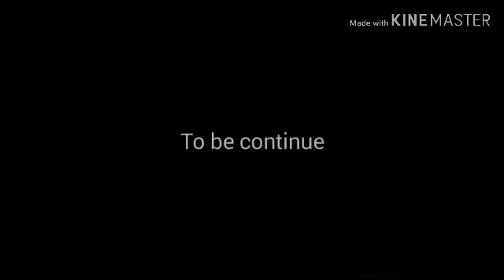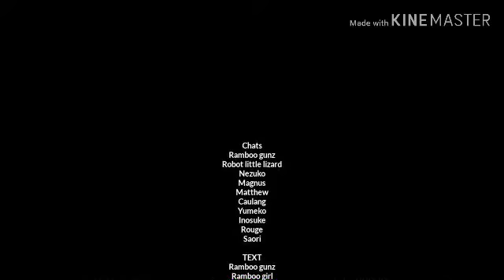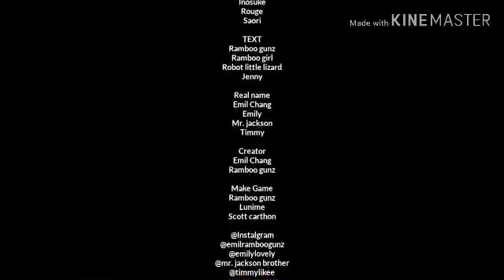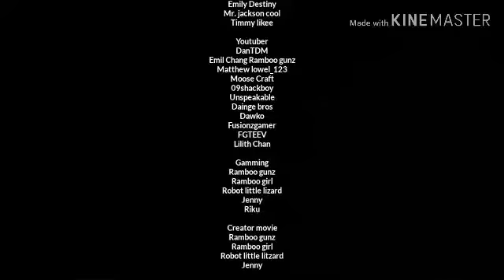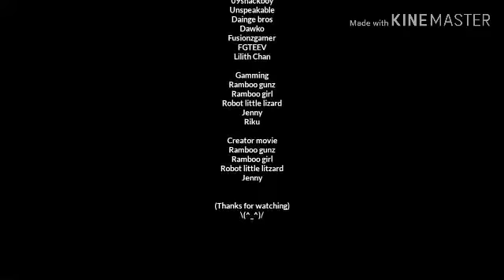RAMBOO GUNZ the DARKSIDE eps 8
Emil Chang Destiny